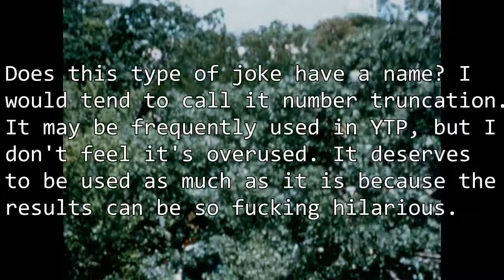[YTP] Six Flags Deleted Scenes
This video consists of deleted scenes from my Six Flags YTP, either because they were not funny enough, or too edgy, or because I didn't have initially have enough material from the surrounding part of the video to smoothly transition into them. Also included are other jokes that occurred to me later.